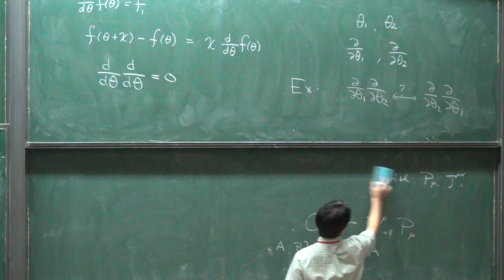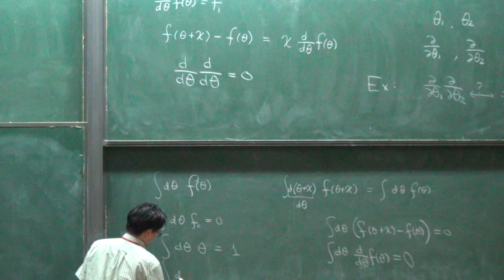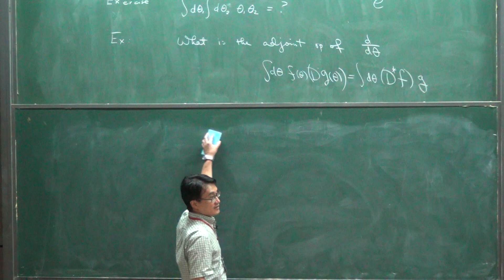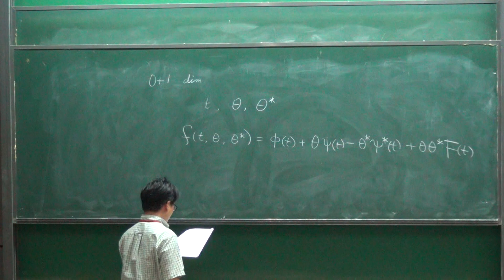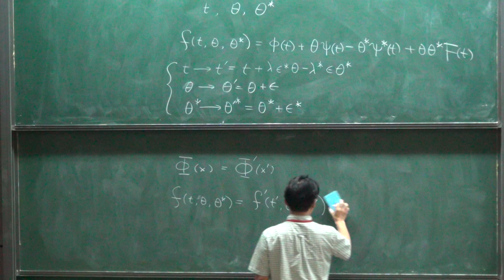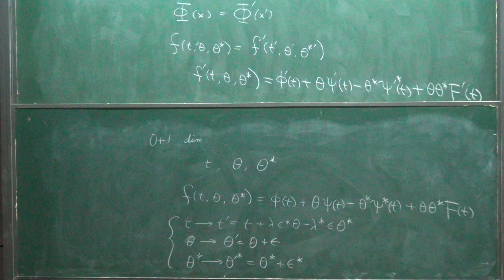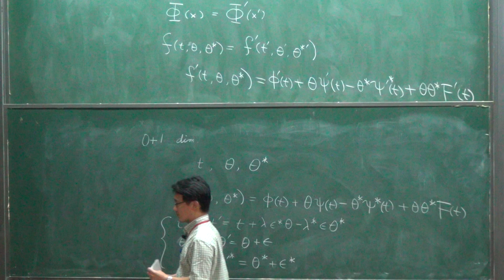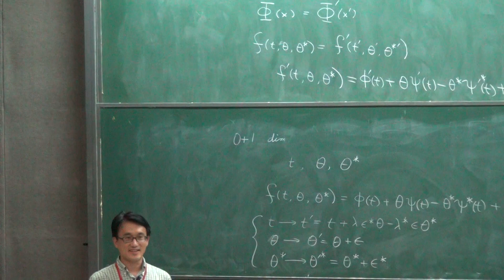8/10/2012 賀培銘 教授, Supersymmetry Part II